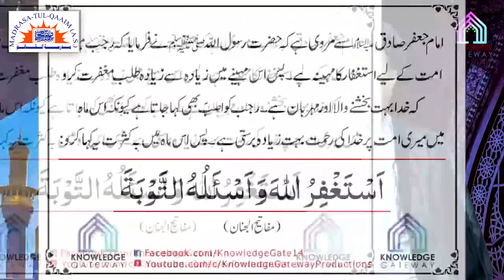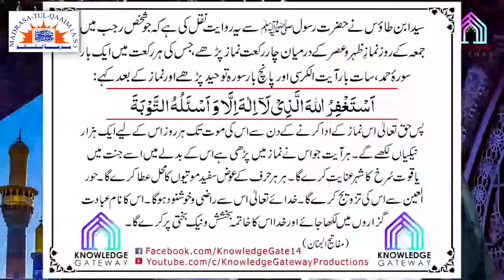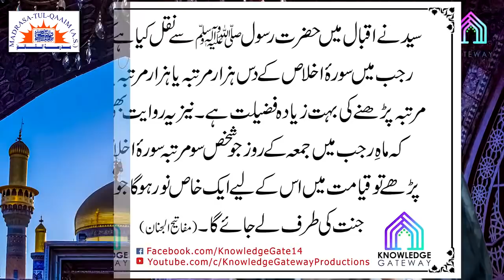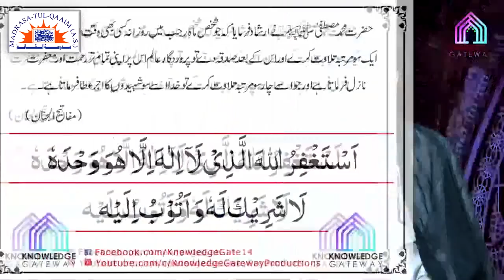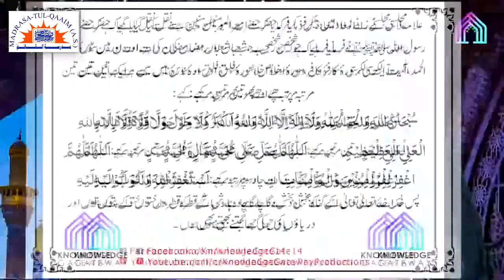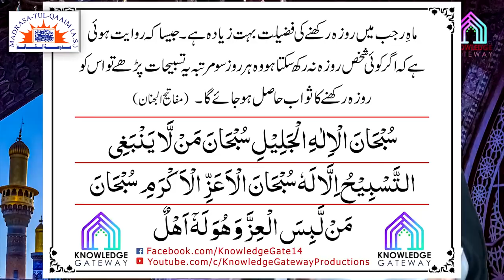پچیسویں رجب کے اعمال